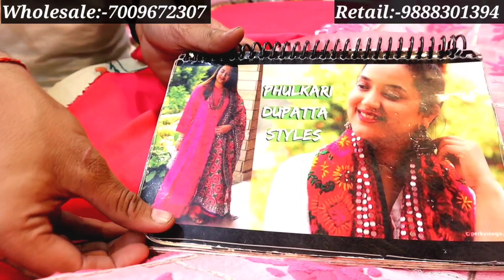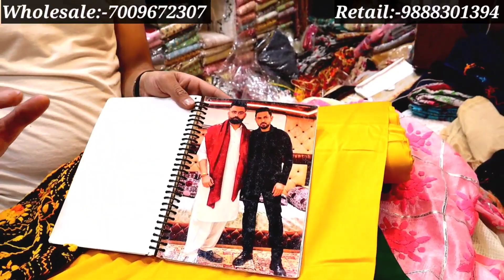Amritsir wholesale market | Amritsar Special suits Amritsar fulkari dupatta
Duppata & Dresses Wholesale Market in Amritsar

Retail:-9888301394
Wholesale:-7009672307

cotton dupatta wholesale market in amritsar,
wholesale dupatta market in amritsar,
dupatta wholesale in amritsar,
dupatta wholesale market in india,
dupatta manufacturers in amritsar
dupatta shop in amritsar
phulkari dupatta price in amritsar
amritsar dupatta online
amritsar phulkari dupatta
cheen meen chunnicheen meen dupatta price
rising sun dupatta
dupatta wholesale market in ludhiana,
dupatta wholesale market
amritsar dupatta market
amritsar phulkari dupatta online
phulkari dupatta wholesale in amritsar
amritsari phulkari dupatta
online dupatta store                                  Indian phulkari Dupatta
Amritsar kapda market
Amritsar wholesale market
Fulkari special
Amritsar ki fulkari
Amritsar Duppata
phulkari Duppata
phulkari Duppata manufacturer
Duppata wholesaler manufacturer
best phulkari Duppata
wholesale Duppata phulkari market
chuniwala bazar in Amritsar
world famous amritsari phulkari Duppata